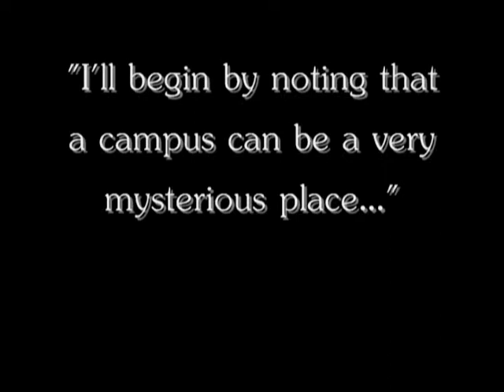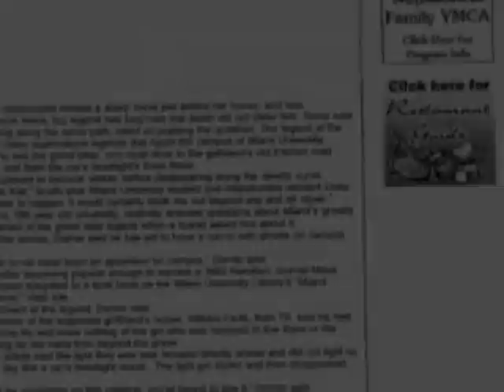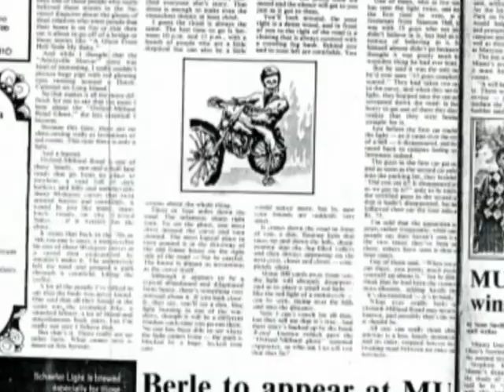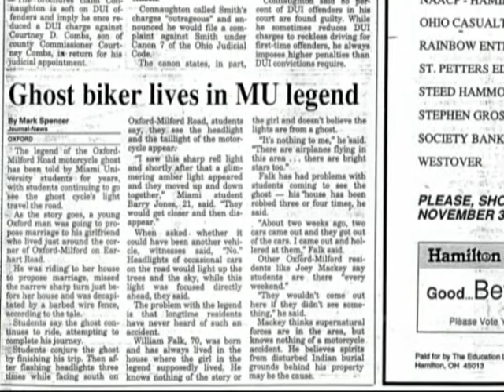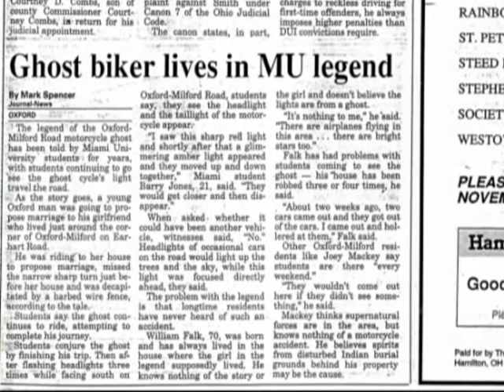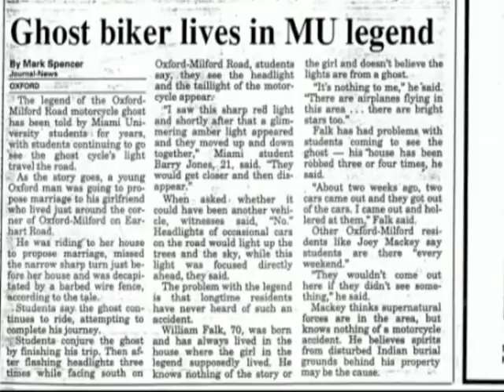The Ghosts of Miami Part 1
Here it is! The epic short documentary exploring the true stories of some of Miami University and Oxford's most famous ghost stories. Part one centers on the Light of Oxford Milford Road.